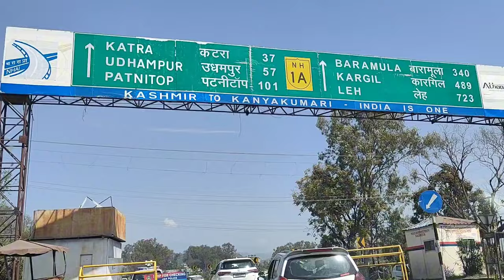Vlog Shree Baba Raja Bhaed | Jammu Tourist Destination | City Of Temples | J&k